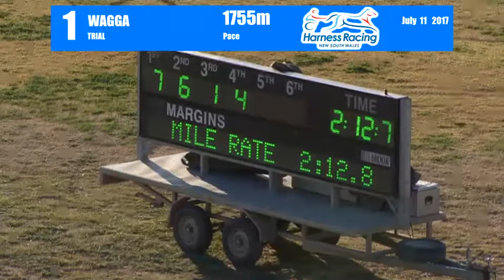WAGGA - 11/07/2017 - Race 1 - PACE [Trial]